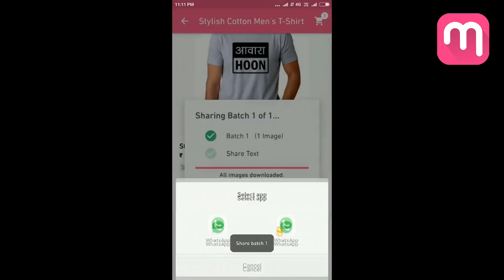खूपच कमी साहित्यात इतक्या जबरदस्त कुरकुरीत अळूवड्या कि खाताच पापडासारखा करारा आवाज | Aluvadi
अळूवडी । Alu Vadi Recipe,Step by Step Alu Vadi । कमी साहित्यात झटपट आणि खमंग अळूवडी बनवण्याची साधी सोप्पी पद्धत । अळुवडीच्या पानांसाठी परफेक्ट टिप्स । How To Make Aluvadi । Aluvadi Recipe In Marathi । सर्वात सोप्या पद्धतीने अळुवडीची रेसीपी । Aluvadi Recipe By Gharcha Swaad । Gharcha Swaad Aluvadi । Maharashtrian Style Aluvadi Recipe In Hindi । Maharashtrian Style Aluvadi Recipe In Tamil । Maharashtrian Style Aluvadi Recipe In Gujrati । Maharashtrian Style Aluvadi Recipe In Bangali

साहित्य - ४ जुड्या अळुवडीची पाने, ½ कप चिंचेचा कोळ, ½ कप बारीक चिरलेला गुळ, ¼ कप तांदळाचे पीठ, २½ कप बेसन, प्रत्येकी १½ tbslp क्रश केलेले धणे, जीरे आणि बडीशेप, हिरवं वाटण - ३ हिरवी मिरची, १½" आले, ६/७ लसूण पाकळ्या, मूठभर कोथिंबीर, ३ tblsp तीळ, ½ tsp पापड खार ( पापड खार नसल्यास खायचा सोडा वापरावा ) ३ tblsp घरगुती लाल मसाला, तळण्यासाठी तेल आणि चवीनुसार मीठ.

कमी प्रमाणात साहित्य -   १ जुडी अळुवडीची पाने, ३ tblsp  चिंचेचा कोळ, ३ tblsp बारीक चिरलेला गुळ, २ tblsp तांदळाचे पीठ, १ कप बेसन, प्रत्येकी ½ tbslp क्रश केलेले धणे, जीरे आणि बडीशेप, हिरवं वाटण - १ हिरवी मिरची, ½" आले, ५ लसूण पाकळ्या, मूठभर कोथिंबीर, १ tblsp तीळ, ¼ tsp पापड खार ( पापड खार नसल्यास खायचा सोडा वापरावा ) १ tblsp घरगुती लाल मसाला, तळण्यासाठी तेल आणि चवीनुसार मीठ.

कृती - प्रथम एका भांड्यात चिंच आणि गुळ चांगला एकजीव करून घ्यावा. त्यानंतर सर्व साहित्य यात घालून घट्टसर बॅटर तयार करावे. व्हिडिओमध्ये दाखवल्या प्रमाणे प्रत्येक पानाला हे सारण पात्तळ पात्तळ लावून घ्यावे आणि रोल तयार करावा. तयार रोल वाफेच्या भांड्यात २० मिनिटे वाफवून घ्यावा. रोल थंड करून त्याच्या वड्या पाडाव्यात आणि गरम तेलात मध्यम आचेवर सोनेरी तांबूस रंगावर टाळून घ्याव्यात. ( तयार रोल फ्रिजमध्ये १५ / २० दिवस टिकतो )